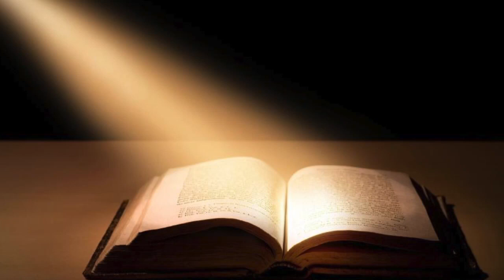Daily Scripture  18th November 2020